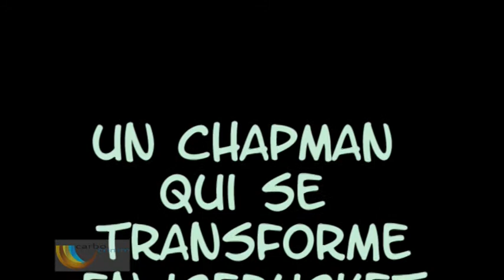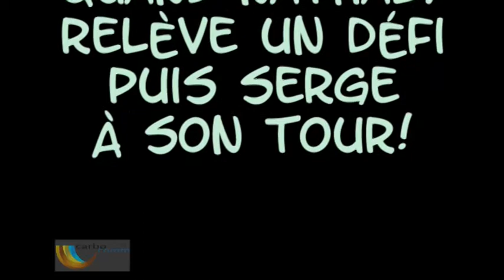chapman et icebucket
Journée du Tournoi Chapman et Défi Ice Bucket de Nathaly et Serge...